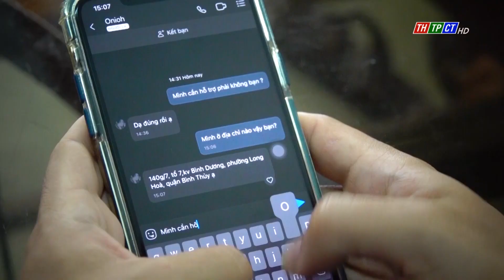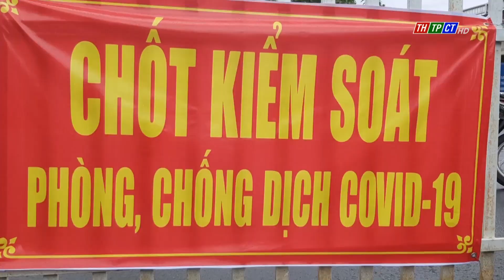Người chiến sĩ Công an luôn “hết lòng” | Cần Thơ TV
Thông qua ứng dụng trên zalo với tính năng giúp cộng đồng tương trợ khẩn cấp, Trung úy Nguyễn Duy Anh, cán bộ Tổ phòng chống tội phạm, Công an phường Long Hòa, quận Bình Thủy đã vận động nhà hảo tâm hỗ trợ gạo, thuốc chữa bệnh, nhu yếu phẩm cho những người đang gặp khó khăn, “xanh hóa” những chấm vàng đang cần giúp đỡ trong mùa dịch.